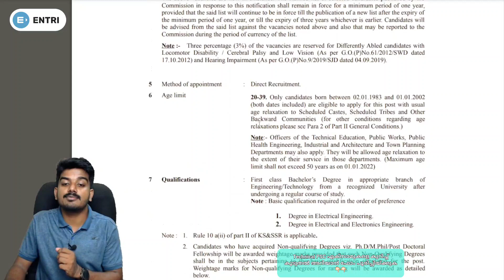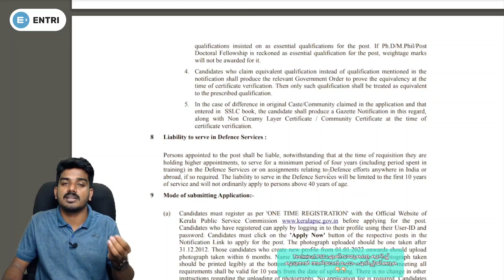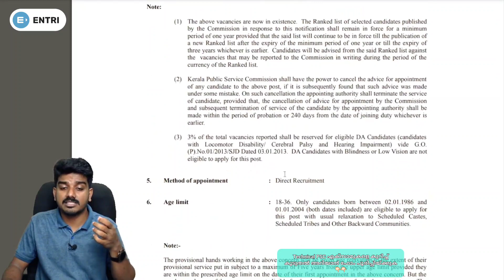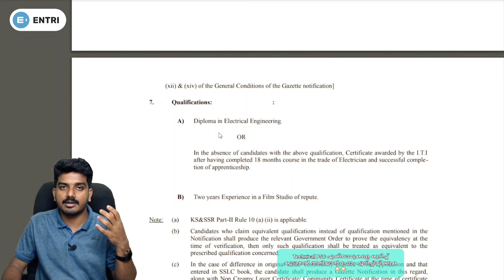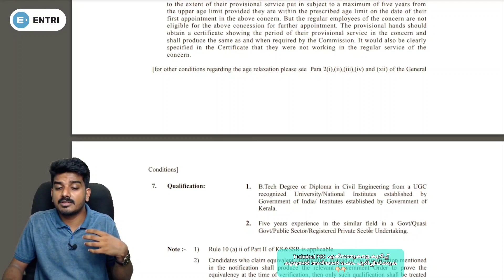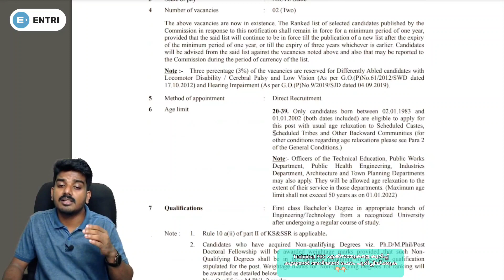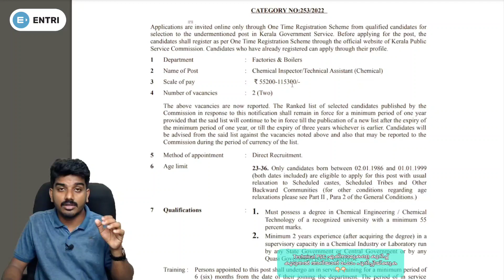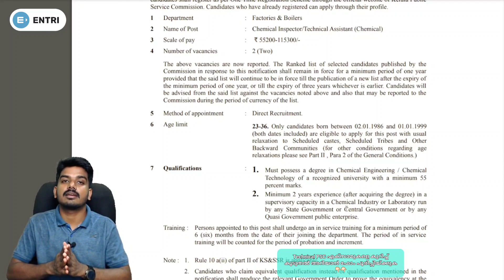കേരള PSC ടെക്നിക്കൽ എക്സാം പുതിയ നോട്ടിഫിക്കേഷൻ || എൻട്രി